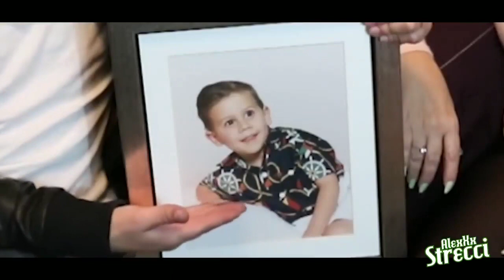TAG DE LA MAMÁ / ALEX STRECCI 🙀